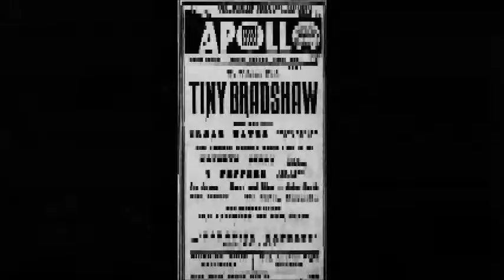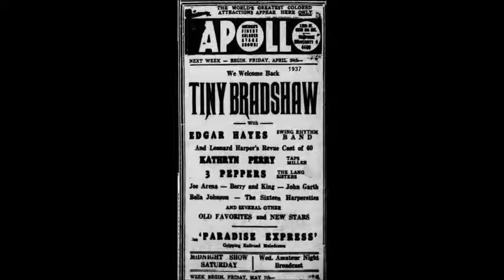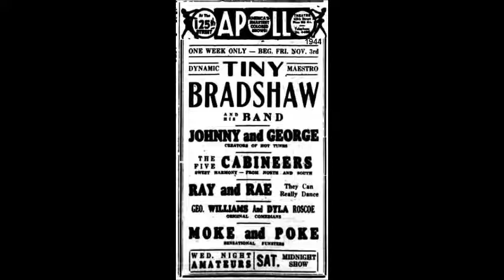Tiny Bradshaw swing mix